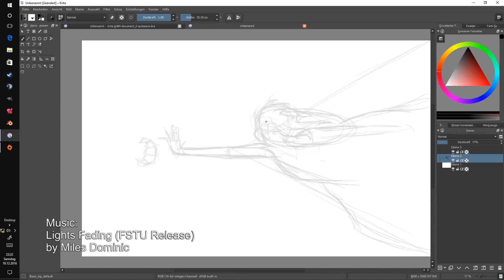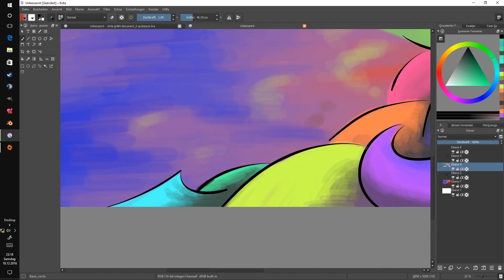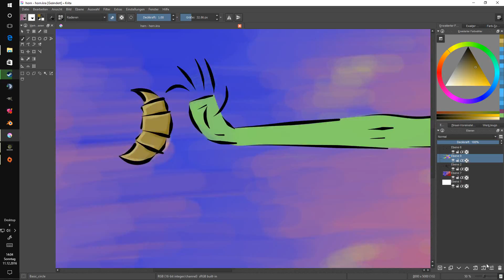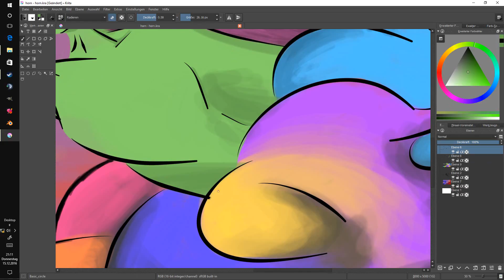Speedart | Destiny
Endlich ein neues Kunstwerk von meiner Wenigkeit.
Ich hoffe es gefällt euch,
diese Farben
diese Harmonie.